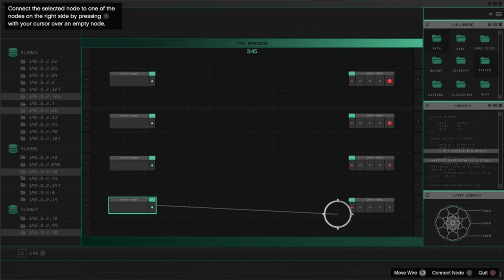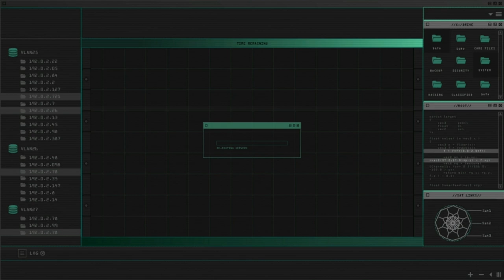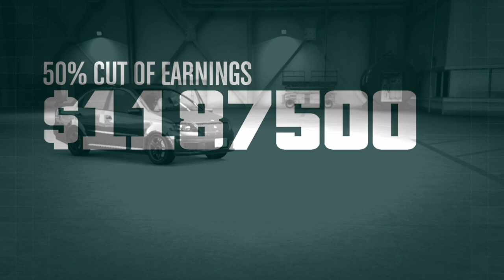The Doomsday Heist 2 Player Criminal Mastermind Challenge